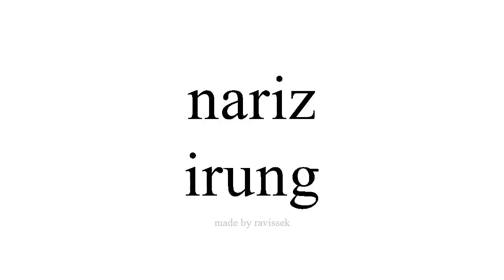sinau Spanyol irung